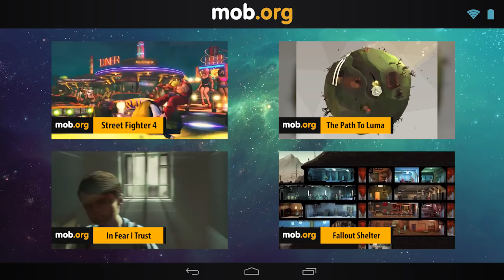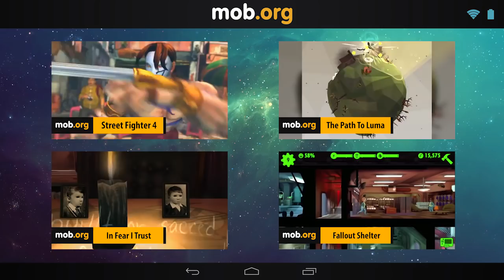Интересные Андроид игры - №83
Интересные новинки игр для Android №83:

The deer god - проведите благородного оленя через фантастические локации. Помогите ему преодолеть смертельные ловушки и опасные преграды.

Deer hunter 2016 - отправляйтесь на охоту. Путешествуйте по разным континентам нашей планеты, выслеживайте свою добычу и метко стреляйте, чтобы добыть ценные трофеи.

Infestor - управляйте зеленным инопланетным организмом, который должен выбраться из человеческой колонии. Берите под контроль людей и продвигайтесь к выходу.

Boom boom football - собирайте собственную команду по американскому футболу. Добывайте карты с лучшими игроками и создайте команду мечты.

Mobu: Adventure begins - помогите забавной обезьяне, которая может вытягивать свои лапы на невероятное расстояние. Ведите обезьяну через сложные уровни.